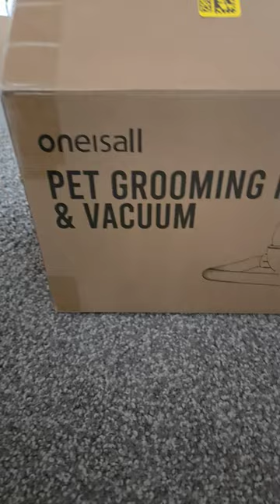Daddy let me see..let me see my new grooming kit